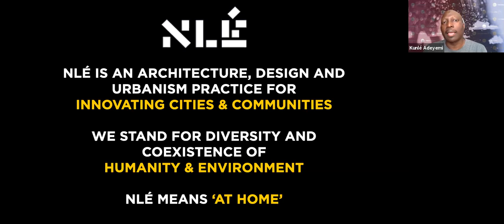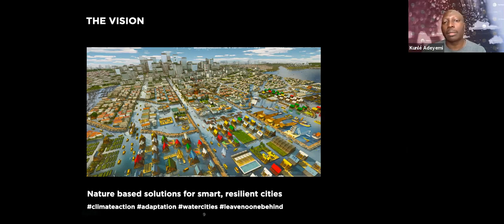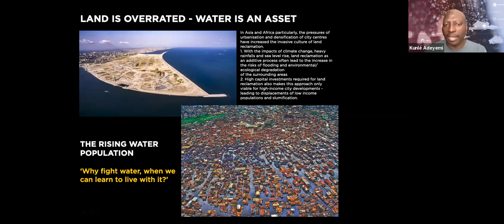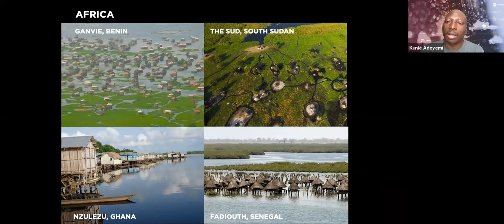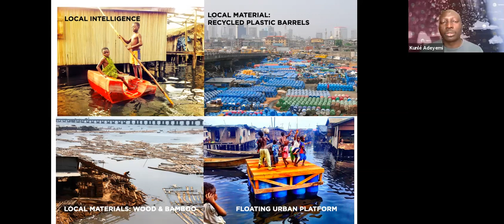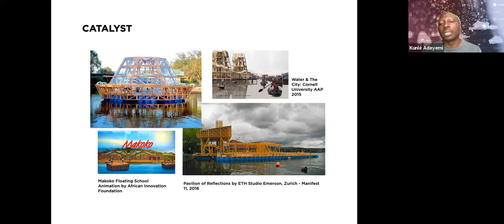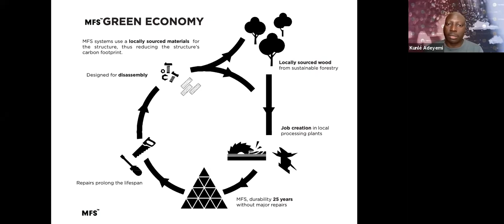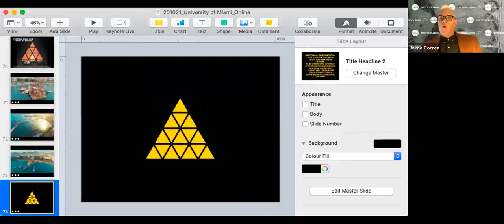Tecnoglass Lecture Series: Kunle Adeyemi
Kunlé Adeyemi is an architect, designer and development researcher whose works are internationally recognised for originality and innovation. He is the founder and principal of NLÉ – an architecture, design and urbanism practice founded in 2010, for innovating cities and communities. Adeyemi’s notable works include ‘Makoko Floating School’, a groundbreaking, prototype floating structure once located in the lagoon heart of Lagos, Nigeria. Makoko Floating School has since evolved into ‘Makoko Floating System (MFSTM)’ – a simple, prefabricated, building solution for developments on water – now deployed in 5 countries across 3 continents. This acclaimed project is part of NLÉ’s extensive body of work – the ‘African Water Cities’ – which explores the intersections of rapid urbanisation and climate change. In 2016 NLÉ was awarded the Silver Lion Prize for its second iteration of Makoko Floating School (MFS II – Waterfront Atlas) at the 15th International Architecture Exhibition – La Biennale di Venezia. Other NLÉ projects include A Prelude to The Shed in New York, USA, the Black Rhino Academy in Karatu, Tanzania and the Serpentine Summer House at the Royal Kensington Gardens in London, UK.